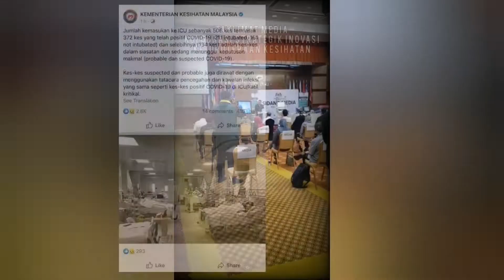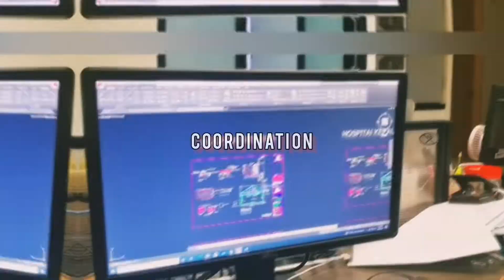Field Hybrid Intensive Care Unit (FHYICU) at Hospital Melaka & Kepala Batas [Covid-19]